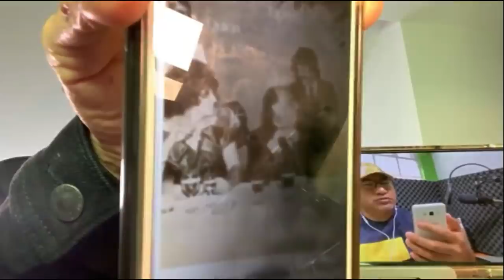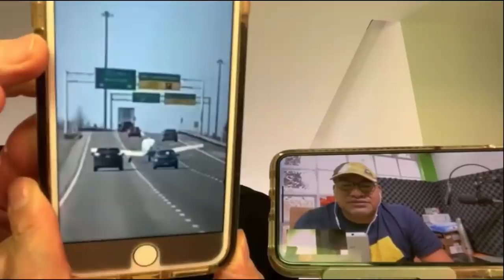LUIS MIGUEL EN LA BODA DE LOS PORTILLO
Hoy te presentamos, fotografías nunca antes vistas de Luis Miguel en la boda de una de las hijas del ex Presidente de México José López Portillo.